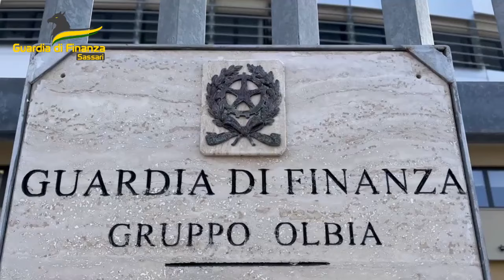Olbia, sbarca dalla nave con 7 chili di droga nell'utilitaria. Arrestato